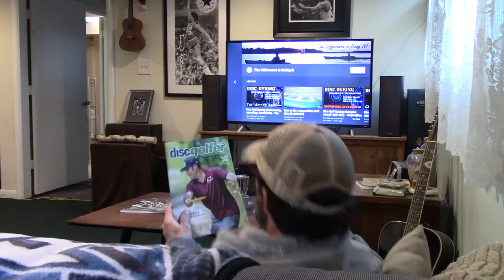DIY Bottle Cap Disc Golf Basket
It was a few months back that I first saw a diagram for this little Bottle Cap Disc Golf Basket and thought, "I need one of those!"  All it took was a rainy day trapped inside and a little gumption to bring one to life...and I love it!

Just in case you had the same feeling seeing it sit next to a beer bottle in the little thumbnail...here's how to make on for yourself.  Enjoy!

What you'll need:

Large can of chicken
Can opener
Drill (1/4" & 1/32" bits)
Lock wrench
Razor blade
Carriage bolt 6" x 1/4"
3 Nuts 1/4"
2 Washers 1/4"
Soda bottle cap
Plastic tubing ~1'
Compass and ruler
Marker
60 Paper clips
Nail or a screw
Small piece of paper

All that stuff and a little "want to" and you'll be banging battle cap chains in the living room in no time.  Have fun!

Bobby

If you'd like to see some of our Disc Golf Art and/or a bunch of video shorts of us all kinda sucking at Disc Golf, check us out on Facebook here:

Background Music:  The background track is called Energy Drink by Virtual Riot.  Check them both out below.